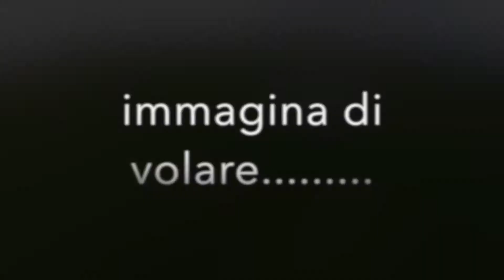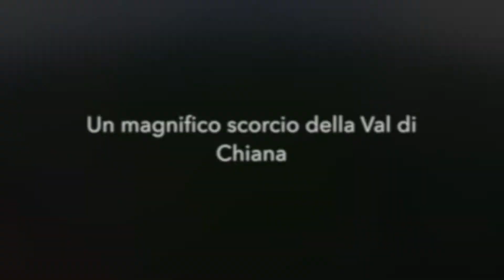val di chiana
Le meravigliose colline Toscane